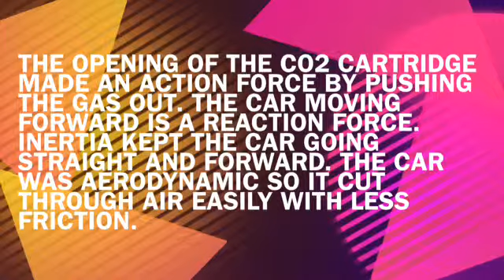Luke Co2 Car Video